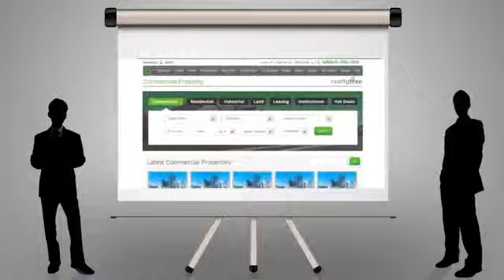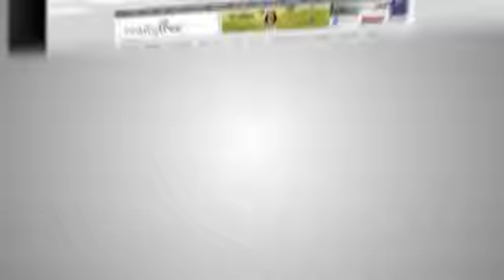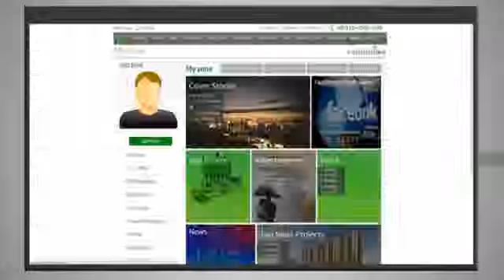Best Real Estate Online Portal